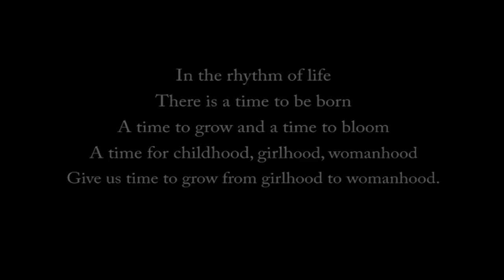The Making of "The Hand of Fate"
The making of "The Hand of Fate" was an amazing experience. We built our crane, dolly and all technical equipment on set. Film-making is bringing imaginations to life and telling a story you feel positive about with the help of your cast and crew.